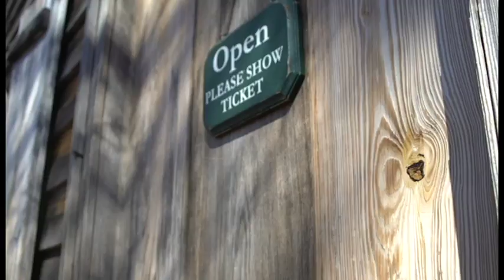Television Academy Film Reel by Elizabeth Riley Patterson